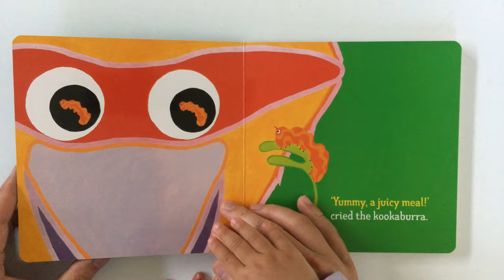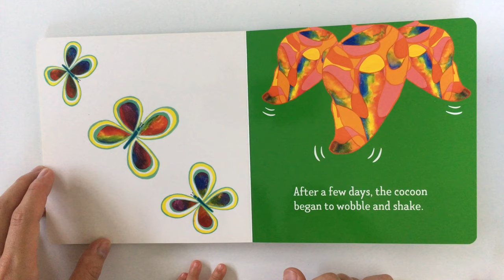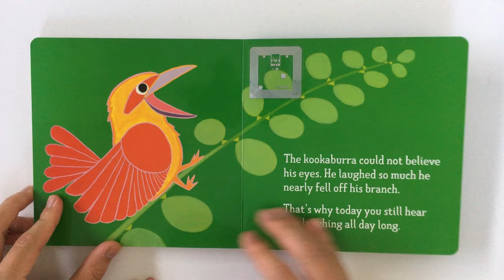The Butterfly Garden - Read Aloud Children’s Book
Reading aloud kid’s book The Butterfly Garden written by Michael Torres and illustrated by Fern Martins.

A beautiful Australian story including butterflies, caterpillars and kookaburras.

Our daughter loved this story!